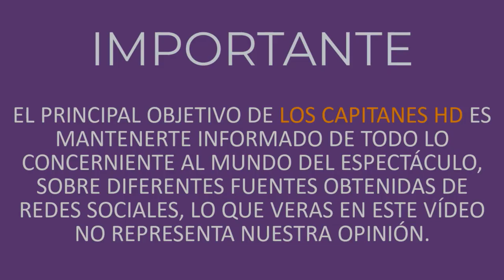Horacio Villalobos se despide de su programa en TV Azteca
Lleno de sentimientos encontrados, el conductor Horacio Villalobos dijo adiós a su programa.

A finales del pasado mes de octubre, Horacio Villalobos anunció que su programa 'Farándula 40' llegaría a su fin en diciembre, y tristemente ese día ya llegó.

Ayer sábado, el programa de ADN 40 en el que Horacio junto con otros expertos hacían análisis y crítica del mundo del espectáculo, transmitió su último programa.